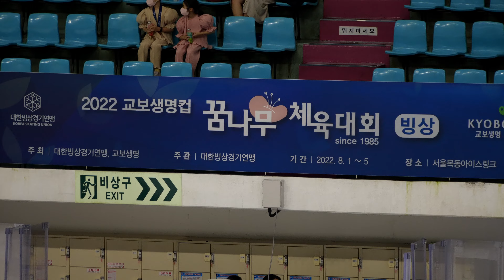131ㅣ송예은 FSㅣ2022-08-01 교보생명컵 꿈나무대회 1일차ㅣ경기번호48. 전문 여자 1급 6학년 1조 2ㅣ용인홍천초등학교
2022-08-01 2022년 제 38회 교보생명컵 꿈나무 체육대회 - 피겨스케이팅. 1일차 (초등학생, 미취학 아동 대상 스포츠 이벤트) |
38th Kyobo Life Cup Dream Tree Sports Festival - Figure Skating 2022. Day 1. (August.01) 2022. (Elementary Schoolers, Preschoolers)

서울 목동아이스링크 | Mokdong Indoor Ice Rink, Seoul, Repubic of KOREA (South) |